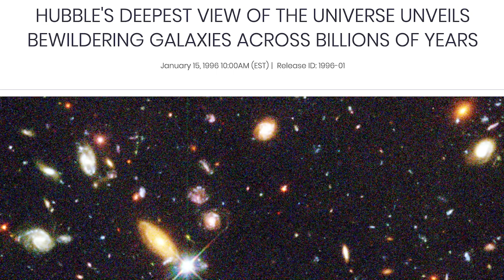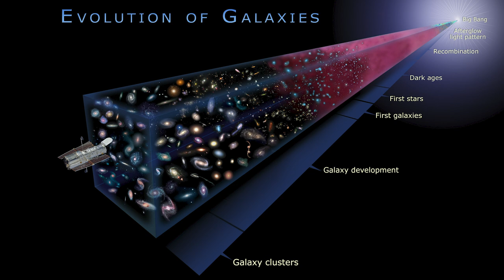We Asked NASA Scientists and Astronauts “What is your Favorite Hubble Image?”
Over the years, Hubble video producer Paul Morris has had the amazing opportunity to interview some of the brightest minds in astrophysics, and some of the coolest astronauts and people in the world.

As a rule, he always asked every single person this one question. Every single time:

“What is your favorite Hubble image?”

He began to see a pattern in their answers.

Credit: NASA's Goddard Space Flight Center
Paul Morris: Lead Producer
Jennifer Wiseman: Interviewee
Jim Garvin: Interviewee
Charlie Bolden: Interviewee
Michelle Thaller: Interviewee

Additional Visualizations:
Time Lapse of Sun Setting: Pond 5

Diatom Movement: Credit: Brenden Seah

Hubble: Galaxies Across Space and Time: Credit: NASA, ESA and F. Summers (STScI)

"’Children’s Games’ Piece for orchestra" by Georges Bizet [DP] via Koka Media [SACEM], and Universal Production Music.

“Horn Romp” by Oded Fried-Gaon [ACUM] via 10 Miles [ACUM], and Universal Production Music.

“Ever Onward” by Joel Goodman [ASCAP] via Medley Lane Music [ASCAP], and Universal Production Music.

“Saving Earth” by Enrico Cacace [BMI] and Lorenzo Castellarin [BMI] via Atmosphere Music Ltd. [PRS], and Universal Production Music.

“Solaris Planet” by Matthew Nicholson [PRS] and Shin Suzuma [PRS] via Ninja Tune Production Music [PRS], and Universal Production Music.

“Dream of Stars” by Magnum Opus [ASCAP] via Sound Pocket Music [PRS], and Universal Production Music.

“The Moldau (Exc. My Country)” by Bedrich Smetana [PD] via Koka Media [SACEM], and Universal Production Music.